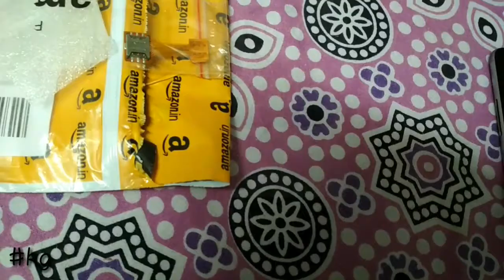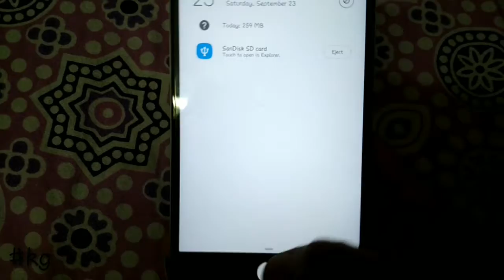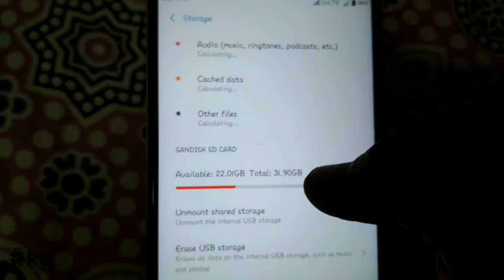Trick to Use 2 Sim card and memory Card in Hybrid Sim slot phones redmi note 3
This video is tell about which is best method or how to use 2 sim card and memory card in your Hybrid sim slot Phones.

you can buy sim Adapter from link given below: